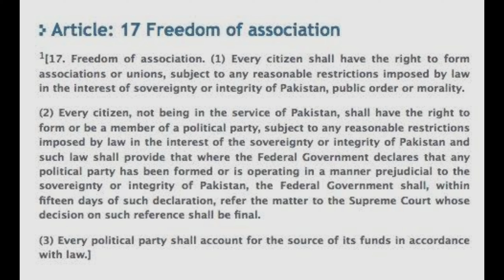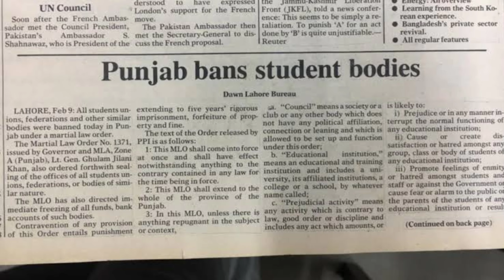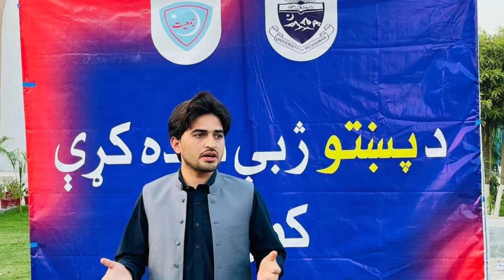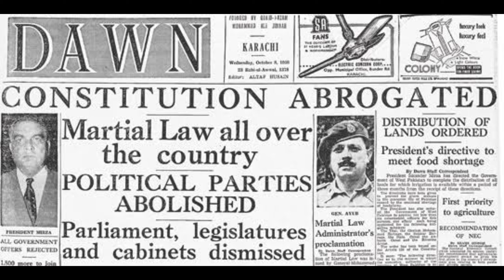History of Students Unions in Pakistan | Documentary | Student Union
Student Unions in Pakistan have rich history. Following is a short documentary created by Islami Jamiat Talaba University of Peshawar highlighting short history of Student Unions in Pakistan.